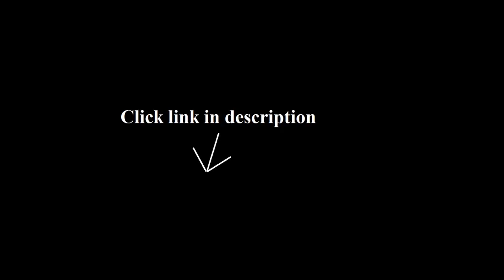Bread Maker Best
Panasonic SD-YD250 Automatic Bread Maker with Yeast Dispenser, White

Cuisinart CBK-100 2-Pound Programmable Breadmaker

Breadman TR520 Programmable Bread Maker for 1-, 1-1/2-, and 2-Pound Loaves Cream

Zojirushi BB-PAC20 Home Bakery Virtuoso Breadmaker with Gluten Free Menu setting

T-fal PF311 ActiBread Programmable Bread Machine Stainless Steel Housing Nonstick Coating Automatic Bread Maker...

Oster CKSTBRTW20 2-Pound Expressbake Breadmaker, White

Zojirushi BB-CEC20 Home Bakery Supreme 2-Pound-Loaf Breadmaker, Black